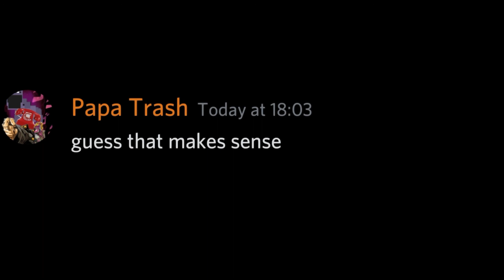singing my polish friend a song that reminds me of him